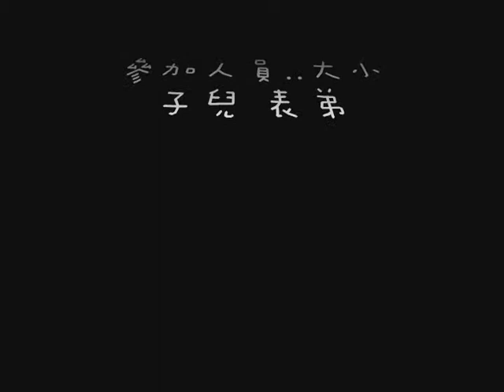單車之旅...歸崇版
幹！有夠遠！